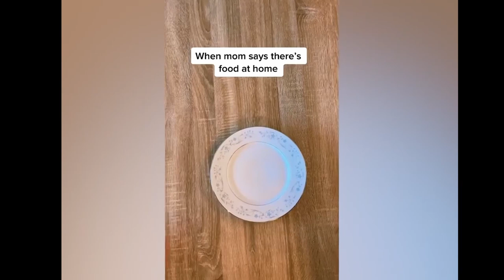CATS vs CUCUMBERS Compilation | Funny dogs and cats videos | Time for Funny Animals | Cute Pets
You're watching now   CATS vs CUCUMBERS Compilation | Funny dogs and cats videos | Time for Funny Animals | Cute Pets
Our company produces for you unforgettable emotions ;-)
Time for funny animals